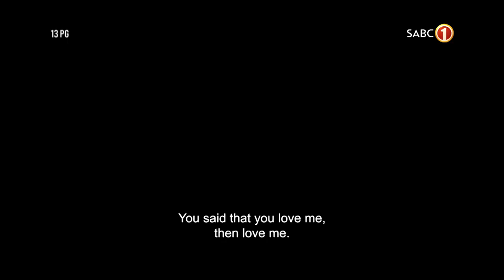Zahara - As I Rise - Episode 12 promo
The girls bond during the spa date. But then things get tense when Zahara's finances are discussed between her lawyer and PR...

Catch Zahara - As I Rise - Saturday at 19:30.